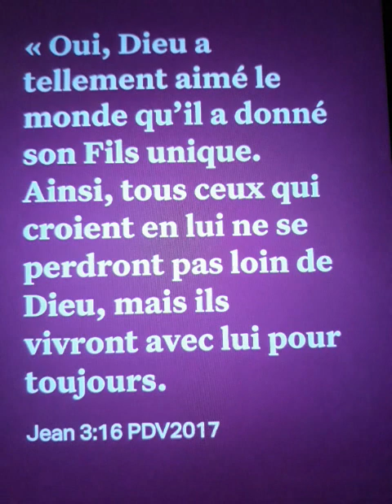🙌Mon Dieu par quel Amour 🎶🙏🕊🔥👑❤